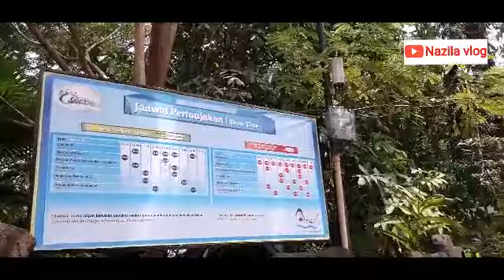Antriiii liat cinema 5D di ocean dream samudra ancol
yg penasaran pasti rela antri